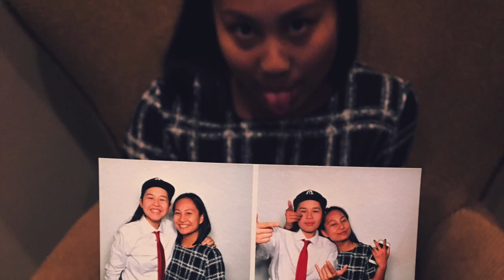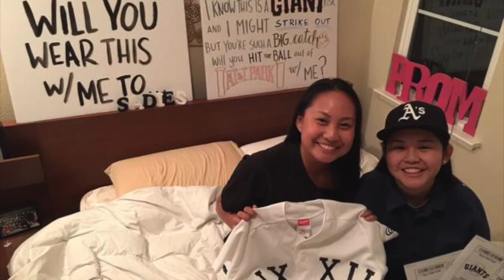About Him - Alex Isley (cover)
I was messing with my MIDI and decided to cover this beautiful song. I didn't make a video to it, so I just decided to put a whole bunch of pics and videos of my girlfriend since it's a simp song